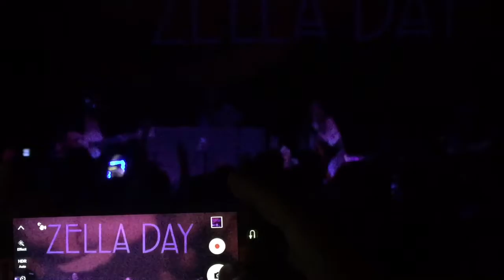Zella Day @ Triple Rock Social Club 6/22/16